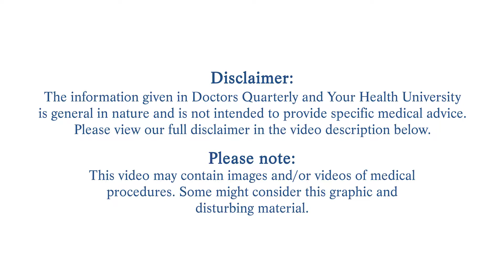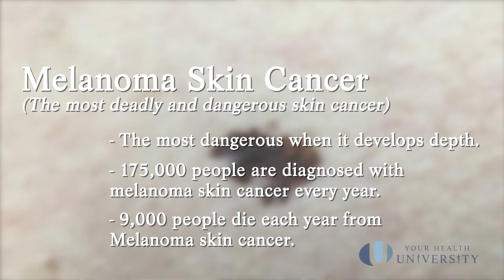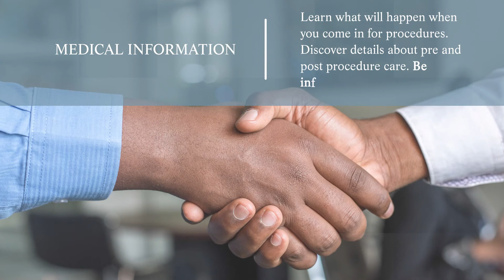Skin Cancer Overview [Dermatology]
Learn about the three main types of skin cancer. Skin cancer occurs when skin cells start growing abnormally, unpredictably, and uncontrollably. Most skin cancers develop on the visible outer layer of the skin, particularly in sun-exposed areas like the head and neck, hands, arms, and legs.  Of all the cancers that humans can get, skin cancer is by far the most common and it is estimated that 1 in 5 Americans will get skin cancer by the age of 70!

For any questions and access to our library of content

Partial Video Transcript:

"There are more skin cancers than all the other cancers combined, and this is a very serious topic. And we're going to be talking about the big three's of skin cancer. Now there are others that you can get, but we're mostly gonna be focusing on this video and on the website on the big three..."